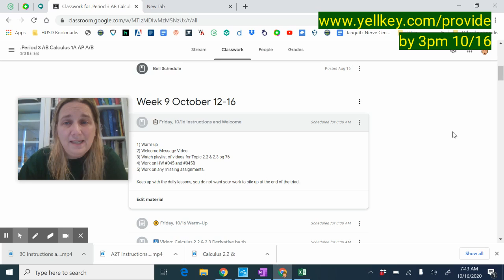AB Instructions and Welcome 10/16